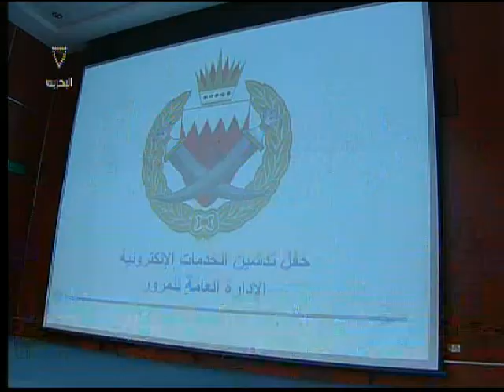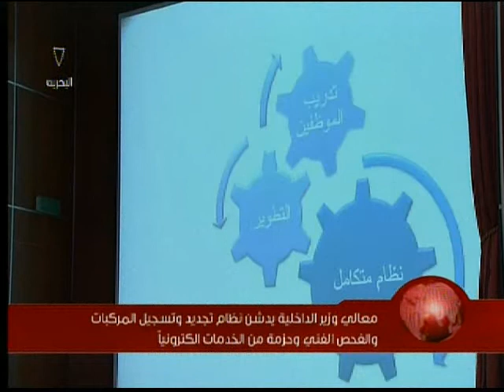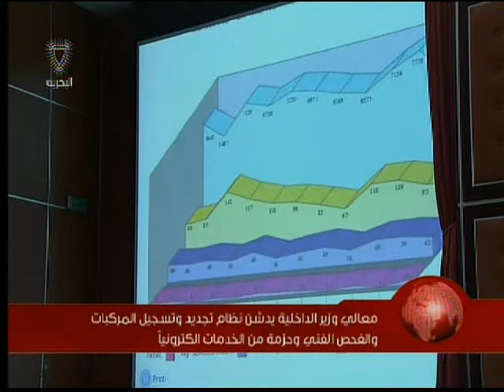معالي وزير الداخلية يدشن نظام تجديد تسجيل المركبات والفحص الفني 14-4-2014 Bahrian#